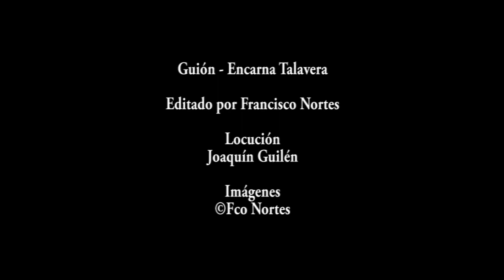I EDICIÓN PREMIOS HORA COFRADE - PASO CRISTO DE LA CARIDAD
Video proyectado en la mencionada entrega de premios, el 4 de Abril del 2019 en el Teatro Romea de Murcia, bajo la dirección de Encarna Talavera Gómez, editados por esta casa, Sentir Cofrade.